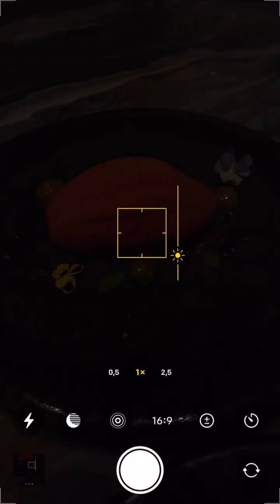MARTIKA CARINGELLA - 28 Septembre 2022